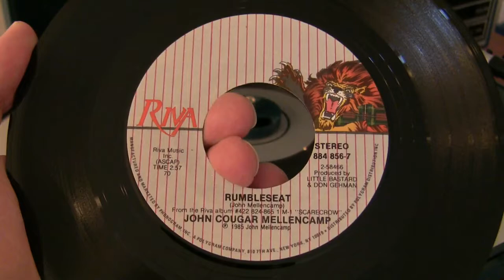John Cougar Mellencamp-Rumbleseat